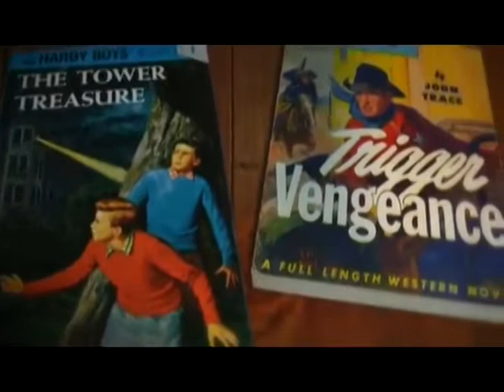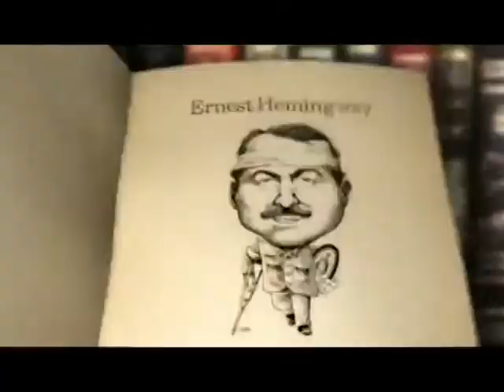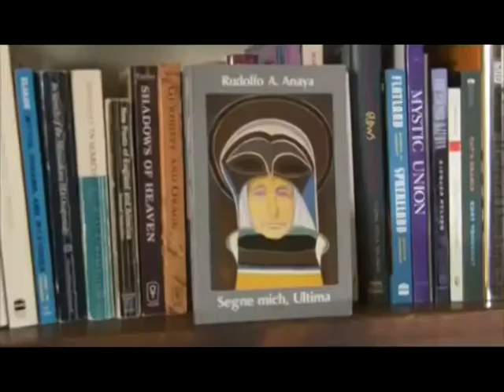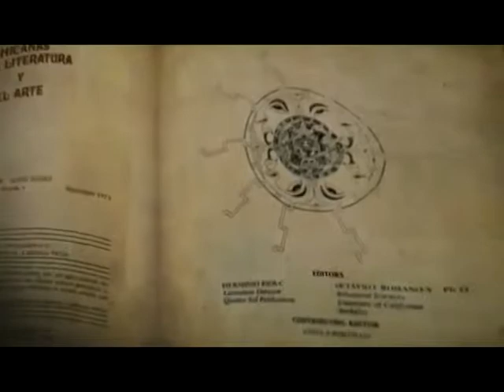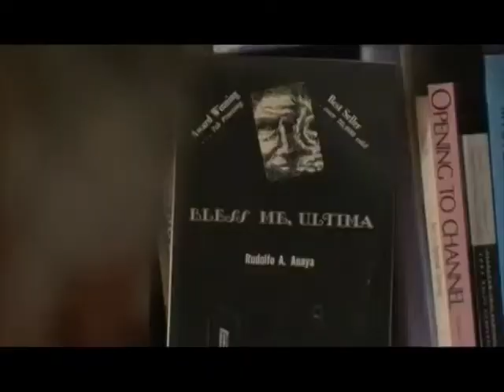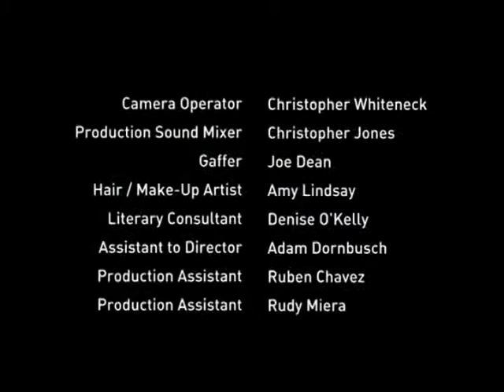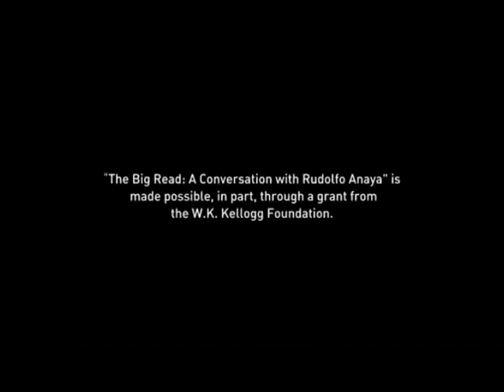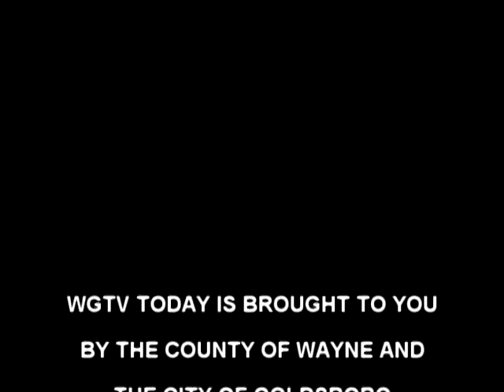WGTV TODAY MORNING SHOW-2013--02-19-TUESDAY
GUESTS:CATHERINE LECHOT - UNITED WAY; KRIQUETTE DAVIS - ASSOCIATE DIRECTOR OF THE GOLDSBORO FAMILY YMCA; FILM INTERVIEW FOR WAYNE COUNTY READS